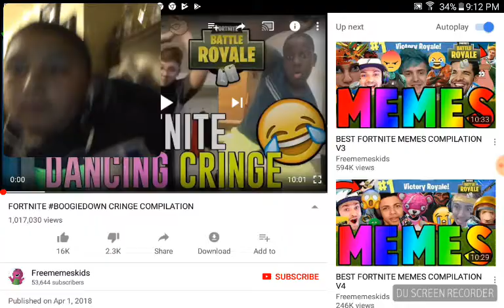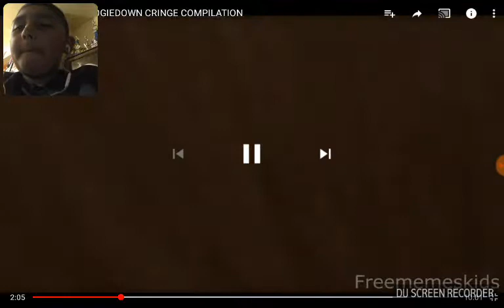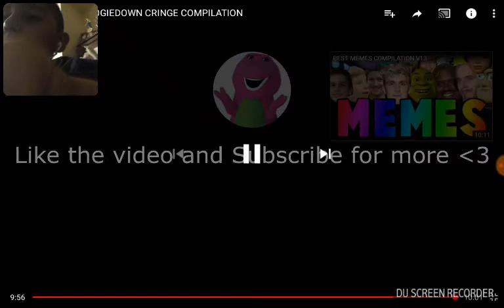Reacting to fortnite cringe compilation